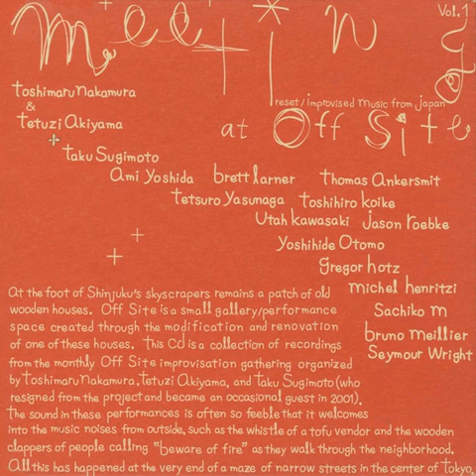toshimaru nakamura & tetuzi akiyama - meeting at off site vol. 1 (2002)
toshimaru nakamura, tetuzi akiyama, brett larner, ami yoshida - [untitled] - 0:00
toshimaru nakamura, tetuzi akiyama, taku sugimoto, thomas ankersmit - [untitled] - 7:40
toshimaru nakamura, tetuzi akiyama, tetsuro yasunaga - [untitled] - 14:13
toshimaru nakamura, tetuzi akiyama, taku sugimoto, toshihiro koike - [untitled] - 19:20
toshimaru nakamura, tetuzi akiyama, utah kawasaki - [untitled] - 27:09
toshimaru nakamura, tetuzi akiyama, taku sugimoto, jason roebke - [untitled] - 35:53
toshimaru nakamura, tetuzi akiyama, taku sugimoto - [untitled] - 47:46
toshimaru nakamura, tetuzi akiyama, taku sugimoto, michel henritzi - [untitled] - 54:47
toshimaru nakamura, tetuzi akiyama, sachiko m, bruno meillier - [untitled] - 59:21
toshimaru nakamura, tetuzi akiyama, seymour wright - [untitled] - 1:04:27

onkyo